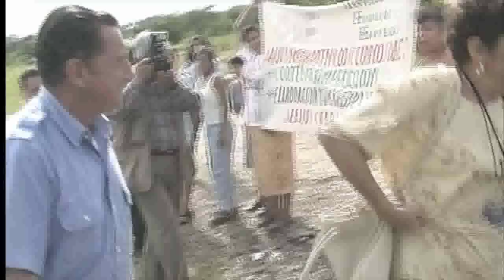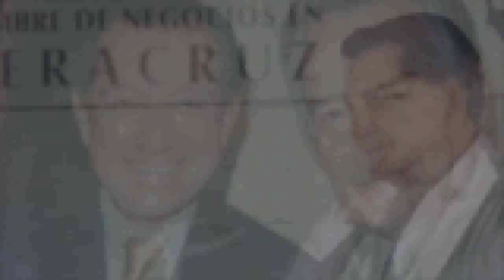Miguel Alemán-08-Feb-09(2)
Programa del 08-Febrero-09 Parte 2
Miguel Alemán Velasco
Político
Canal Proyecto 40